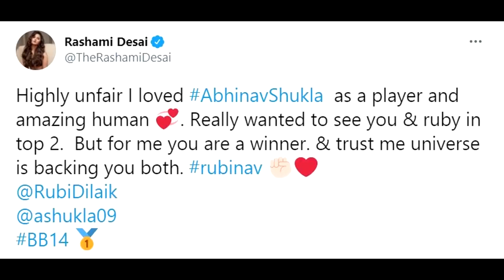Shocking Rashmi Desai Ka Abhinav Ke Eviction Par Aaya Reaction, Kya Bole? | Bigg Boss 14